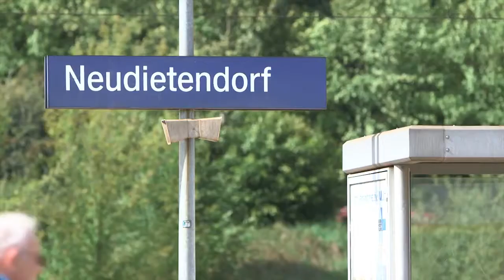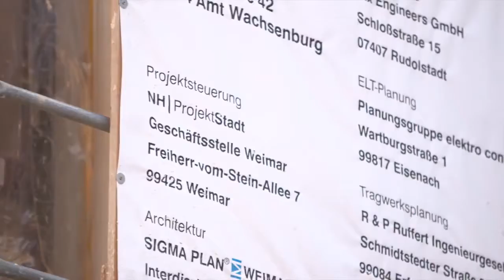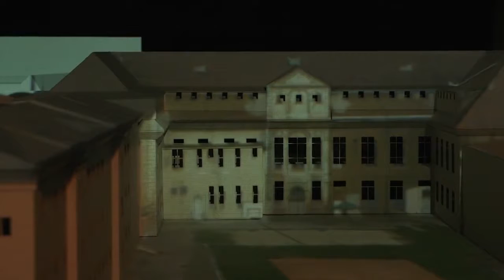NH Projektstadt ImageFilm zur ExpoReal